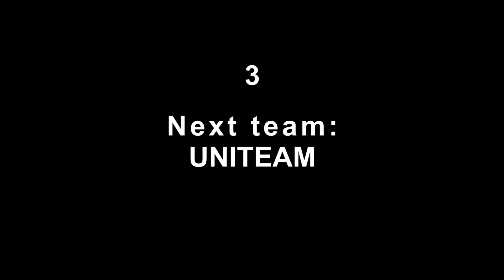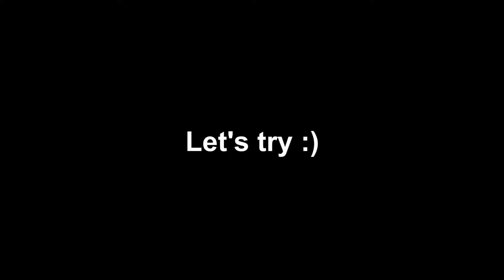Copying Famous Beatboxers | بیت 10 تا از بهترین بیتباکسرهای جهانو زدیم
Hey i'm KARA. in this video we tried to copy 10 famous tagteam beatboxes. i hope you enjoy!
سلام! اسم من کارا عه و تو این ویدیو سعی کردیم اجرای 10 تا از معروف ترین بیتباکسرای دنیا ل رو اجرا کنیم! امیدوارم از این ویدیو لذت ببرید.
چند تا از اجراها بخاطر قوانین کپی رایت از ویدیوی ما پاک شده ولی لینک همشونو توی دسکریپشن گذاشتم و میتونید نگاشون کنید و لذت ببرید.
تو کامنتا بگید کدوم اجرا رو بیشتر از همه دوست داشتید؟